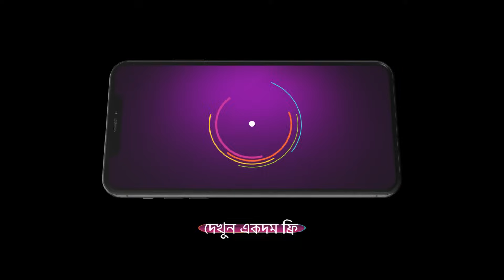Alor Koley | Ep - 32 | Jan 2, 2024 | Best Scene 2 | Swikriti Majumder, Hrishita | Zee Bangla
Young Pupul misses her deceased mother, AloClick Here to Subscribe Channel She grows up to hate her father, Akash, holding him responsible for her mother’s deathClick Here to Subscribe Channel Meanwhile, Alo's spirit continues to protect Pupul from wrongdoersClick Here to Subscribe Channel